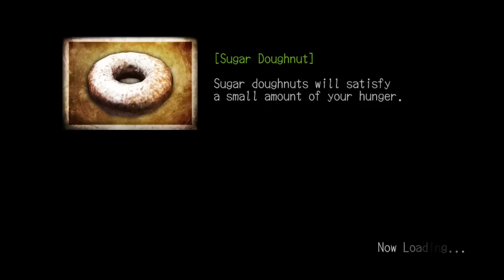Deadly Premonition: The Director's Cut Gameplay Walkthrough Part 44 - George's House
We get the pleasure of meeting his mother

What is Deadly Premonition: The Director's Cut?

Deadly Premonition is a third-person survival-horror-action game that blends gritty crime investigation gameplay, with a topnotch story and classic melee and ranged combat. Set across an expansive and persistent open world game environment filled with more than 30 non-player characters (NPCs), side quests and multiple types of deadly supernatural enemies, Deadly Premonition offers a unique and haunting interactive gaming experience unlike any other.

Deadly Premonition follows the adventures of Special Agent Francis York Morgan sent to the fictional Pacific Northwest town of Greenvale to investigate the brutal murder of a young local beauty. Amidst the backdrop of soaring mountains and a town filled with eccentric natives, Agent Morgan must solve the mystery of the Red Seed Murders and stay alive in a place where supernatural creatures and a legendary folklore killer seek to end his investigation permanently.

Action in Deadly Premonition is split between investigative gameplay required to solve the series of murders that have been committed in Greenvale and combat tactics needed to survive the bevy of creatures that inexplicably lurk the town and its surroundings. The game features a persistent open world which the player in the role of Agent Morgan can explore at will, searching for clues and observing and/or interacting with non-player characters (NPCs). The game is populated with more than 30 NPCs, each with its own personality, backstory, etc. These townspeople are wary of becoming the next victim of the murderer on the loose, and one perhaps of being exposed as the killer. Because of the variety of NPC attitudes toward Agent Morgan and his investigation, as well as the persistent gameworld allowing them to have their own schedules which vary from hour to hour, players can stalk them, hoping to reveal clues, character insights and even side quests.

Deadly Premonition also contains a wealth of horror-survival combat gameplay. As players crisscross the gameworld in search of clues to the murders, they will encounter dangerous, otherworldly creatures. Some of these like the zombie like "Shadows" can be dealt with using a variety of melee weapons and firearms available in the game, but players will also encounter the legendary axe-wielding fiend known as the "Raincoat Killer".

What if any connection is there between these creatures and the murders afflicting the town? That is up to you to determine. What is certain though is that they pose an immediate and very real threat to your survival, making players' decisions whether to run or stand his ground crucial in each varying situation.